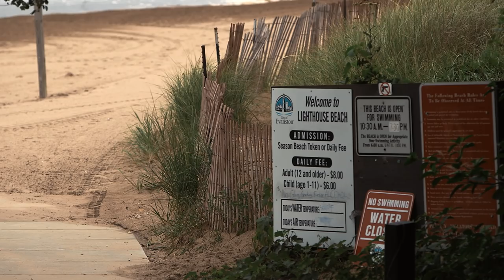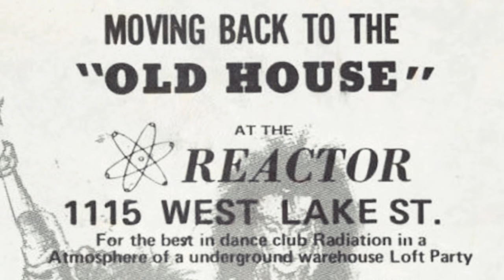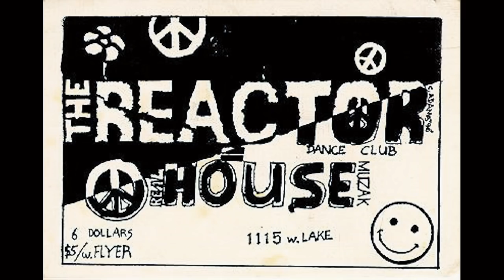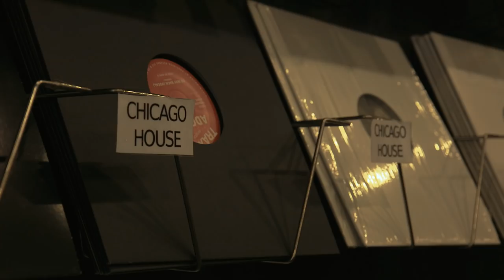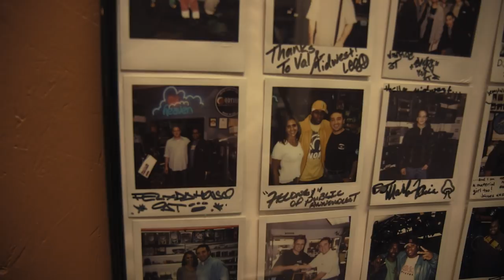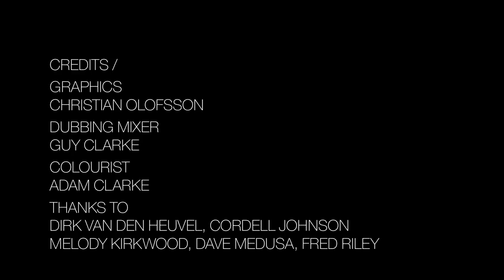ORIGINS: Hieroglyphic Being | Resident Advisor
Club culture might play a large role in your life, but for most people partying is a pastime. For Jamal Moss, nightclubs are his saviour, his surrogate family and his creative fire. He grew up in Chicago in the 1980s amid complicated circumstances. Adoption, bullying, rebellion and, ultimately, homelessness led Moss to find solace in strange places. He was a regular at spots like Medusa's and the Reactor, where he began a musical and social education that continues to this day. House music became a gateway to other worlds and states of mind. These raw experiences eventually shaped Moss's music and DJing, as he made the sort of direct connection between his life and art that very few people are able to achieve. His noisy, abstract transmissions as Hieroglyphic Being speak to the complex yet endlessly creative figure behind them—Moss has released over 30 albums and countless singles in a recording career that stretches back to the mid-'90s. In this latest ORIGINS film, we retrace Moss's steps as an "urban refugee" in Chicago, a story not of a victim but a survivor who thrived.

Music in order of appearance:

I.F.M - Nuovo Ordine Mondiale [Mathematics Recordings, 2010]
Hieroglyphic Being - Rumori Circostanti Di Melody Pops & Clic & Silenzio [Air Texture, 2014]
Hieroglyphic Being Presents Analogous Doom - The Polyhedron Nest [Mathematics Recordings, 2008]
Echo 106 - Flute [Mathematics Recordings, 2010]
Florin Buechel - Stargazer (from The Soft House Experience Vol. 1) [Mathematics Recordings, 2010]
Bon Voyage - Ils Disent Que L'Orient Est Rouge (Ex- Les Aeroplanes) [Mathematics Recordings, 2015]
John Heckle  - Shape Of The Universe [Mathematics Recordings, 2010]
Hieroglyphic Being - The Man With The Red Rhythm [Alter, 2013]
Kuba Sojka - Here Comes The Sunshine [Mathematics Recordings, 2011]
Hieroglyphic Being - Space Is The Place (But We Stuck Here On Earth) [+ + +, 2013]
John Heckle - Nothing Can Last Forever [Mathematics Recordings, 2011]

Production credits:

Director - Patrick Nation
Producer - Debbie Butts
Editor - Lindy Jankura
Executive Producers - Ryan Keeling, Nick Sabine, Paul Clement
Graphics - Christian Olofsson
Thanks to - Dirk van den Heuvel, Cordell Johnson, Melody Kirkwood, Dave Medusa, Fred Riley